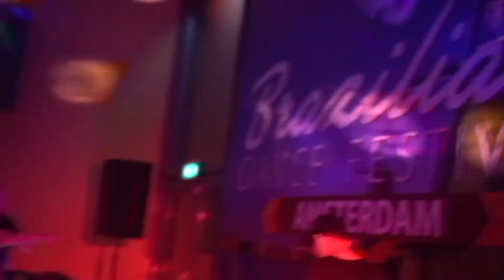Brazilian Dance Festival Amsterdam 2018 Impression